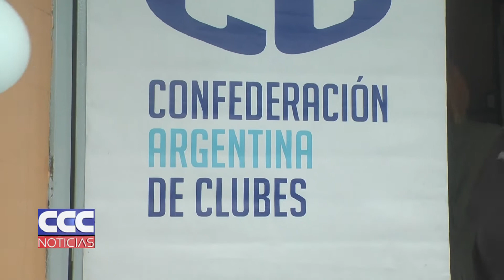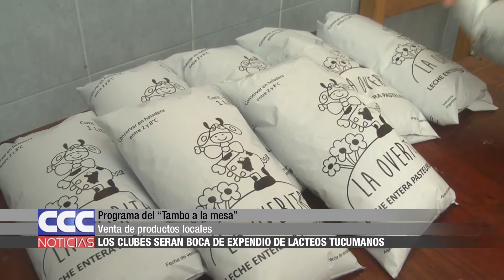10 Los clubes serán boca de expendio de lácteos tucumanos